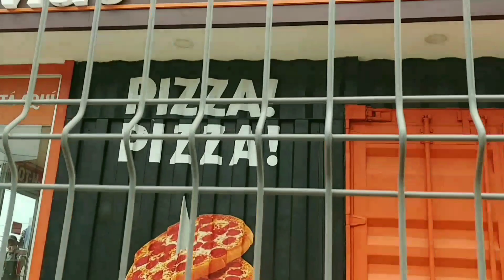Runbo a Cara sucia, aprovechando el aventón